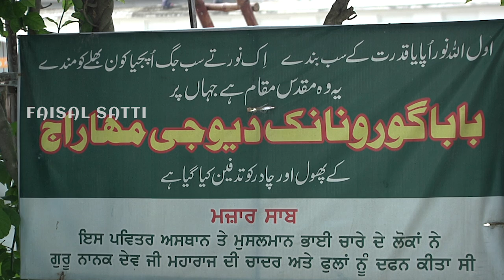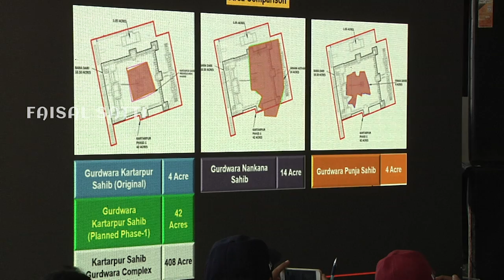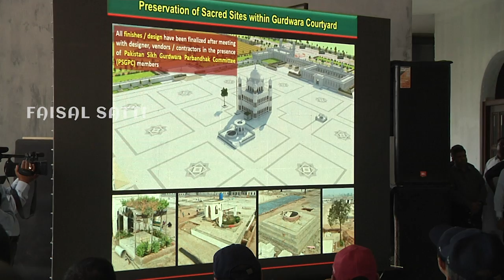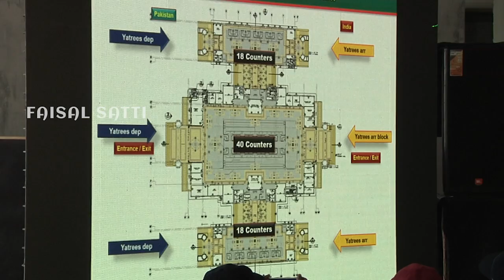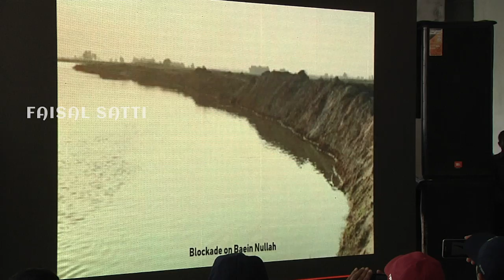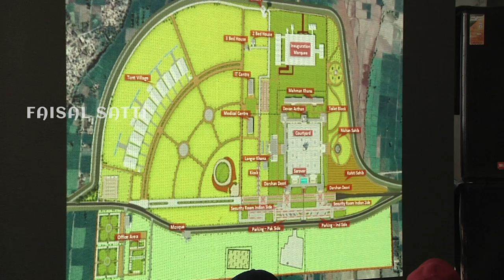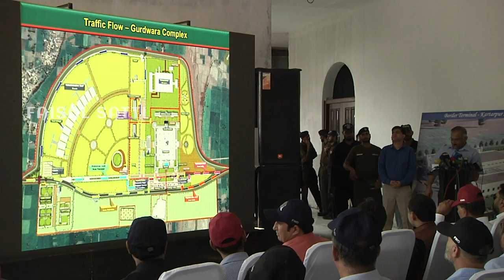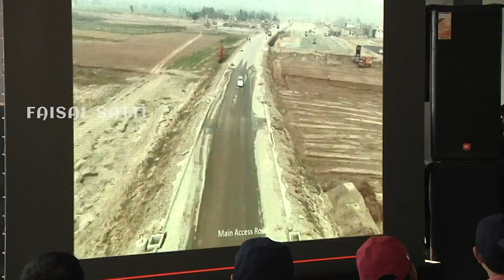kartarpur corridor open soon latest news for Sikh community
Kartarpur corridor to be opened for Indian Sikh pilgrims on November 9: Pakistan official

Kartarpur Corridor For Indian Sikh Devotees
As Pakistan completed its 86 percent of the Kartarpur Corridor, Prime Minister Imran Khan will inaugurate the project on November 9 three days before the 550th birth anniversary Baba Guru Nanank to be celebrated on November 12.
Talking to media on Monday, Kartarpur Corridor Project Director Atif Majeed said that the prime minister had laid foundation stone of the project last year on November 28 and he will inaugurate the project on November 9.
He said that 5000 Sikh pilgrims will arrive and stay in the initial phase while later 10,000 pilgrims will arrive.
Atif Majeed said that Pakistan’s biggest Gurdwara Baba Guru Nanak comprises of 42 acres of land while Panja Sahib Gurdwara comprises of four acres of land and Nankana Sahib Gurdwara comprises of 14 acres of land.
He further said that the project that was to be completed in three and a half year has been completed in just 10 months, adding that the project’s 86 percent work has been completed and the remaining work will be completed in 45 days.
The work on the project is underway 24 hours a day and 7 days a week, he said and added the pilgrims will start coming from Indian from November 9.
The project director said: “76 immigration counters have been made to cater 5000 Sikh pilgrims from India, adding that 152 counters have been made to cater 10,000 pilgrims.
“The border terminal has been built 350 meters away from the zero-point and the pilgrims will be transported to the Gurdwara through buses where they will be given aiport-style facilities,” Majeed said.
The corridor will connect Darbar Sahib in Kartarpur with Dera Baba Nanak shrine in Gurdaspur district of Punjab and facilitate visa-free movement of Indian pilgrims, who will have to just obtain a permit to visit Kartarpur Sahib.